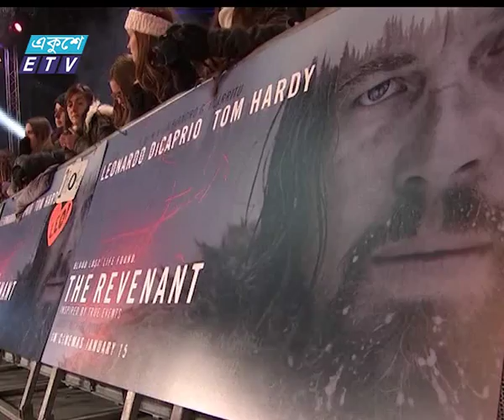Oscar Nomination News Ekushey Television Ltd 15 01 2016